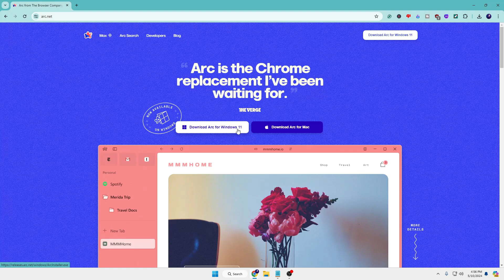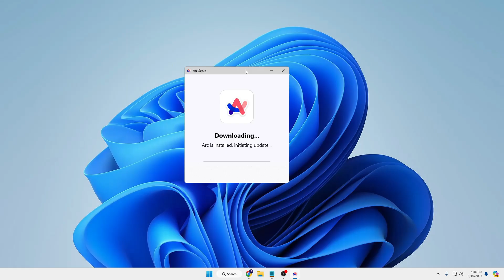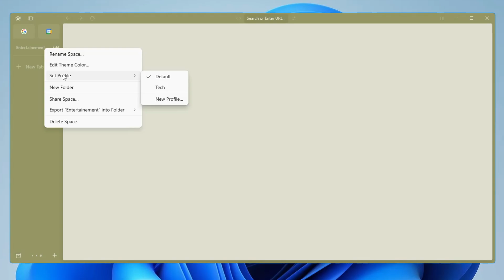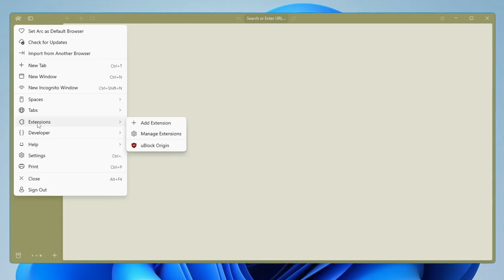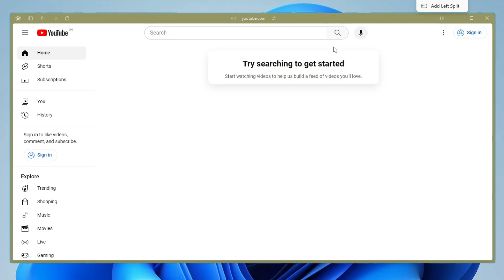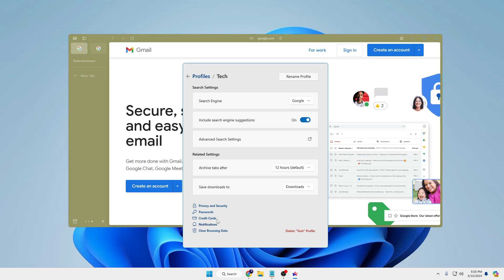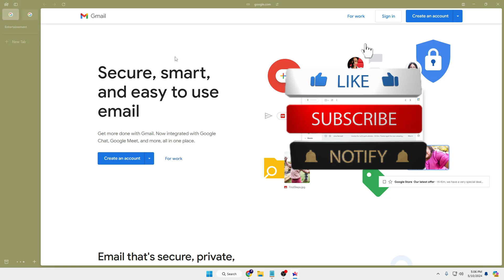NEW "ARC Browser" on Windows 11 (2024) - Download and Features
☑ Watched the video!
☐ Liked?